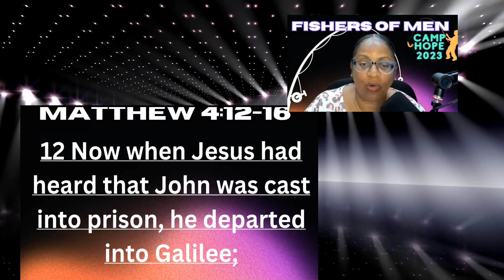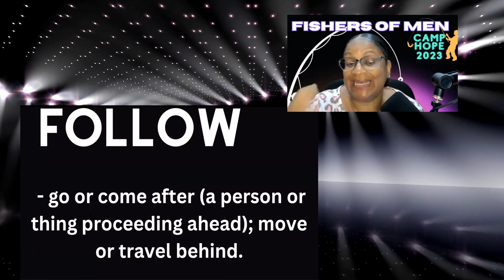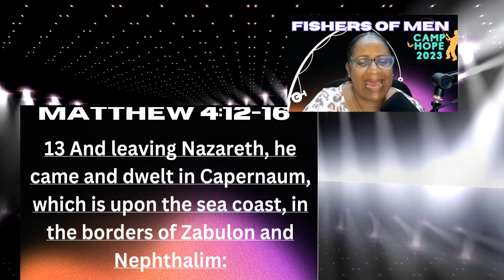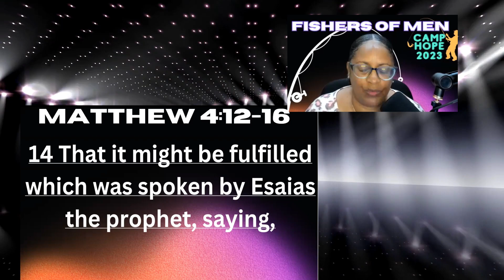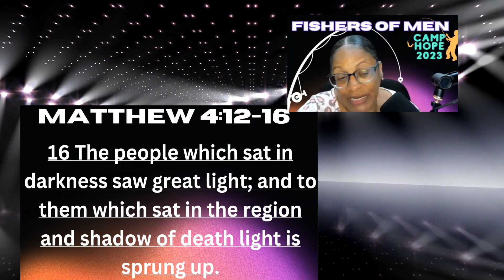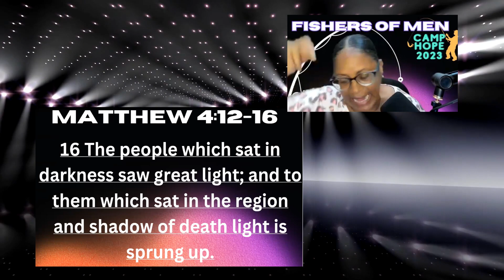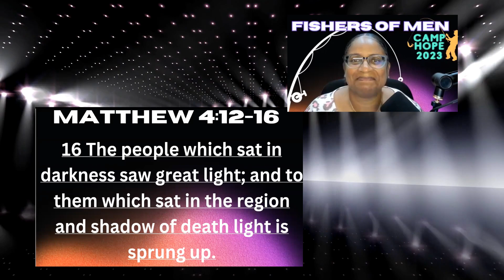CAMP HOPE 2023 - NANYKI, KENYA - GREAT HOPE CHILDREN'S HOME - TUESDAY, AUGUST 15, 2023 - DAY 1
MATTHEW 4:19
And he saith unto them, Follow me, and I will make you fishers of men.

We are reaching the world from Bermuda.

Thank you, Shekinah Worship Centre for giving. You make it possible.